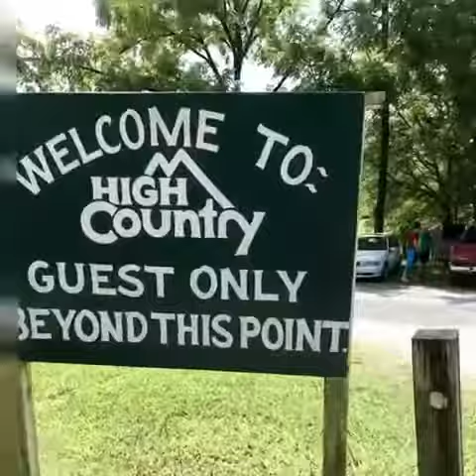White water Rafting at OCOEE RIVER with High Country - Mark & Olivia’s Adventures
Mark & Olivia’s Adventures Episode 27 White Water Rafting at OCOEE RIVER with High Country

DAY 3
Our daughters are visiting us in Tennessee
Avalon Phillips the Fashion Model
Arielle Wolff-Sachs the Stylist & Ethnobotanist
Annabel Alvarez the Teacher and Naturalist

We planned 3 great full day activities focused on enjoying Tennessee unique assets and Natural Beauty.
Whitewater rafting - HIgh Country
Dip in the McCamy Lake
Sunset atSugarloaft overview in the Cherokee National Forest

ABOUT OCOEE RIVER
Nestled in the beautiful hills of Tennessee, Ocoee River is one of the Top Ten Whitewater Rivers in the United States.

This trip offers 5.5 thrilling miles of near continuous Class III and Class IV rapids. Enjoy the excitement of Ocoee rapids and the beauty of Tennessee's Cherokee National Forest.